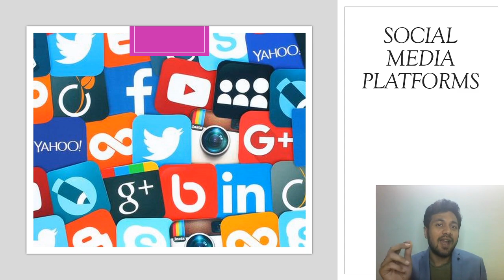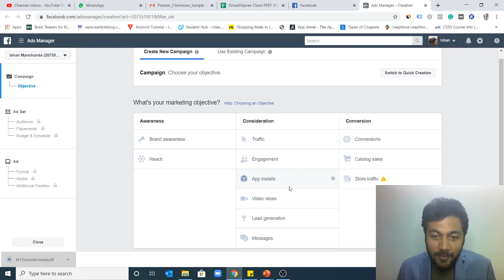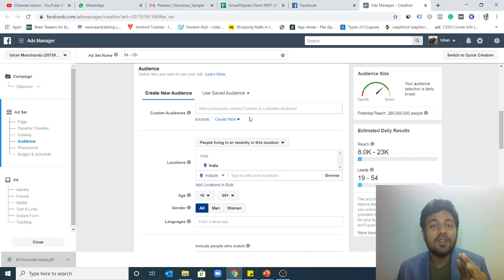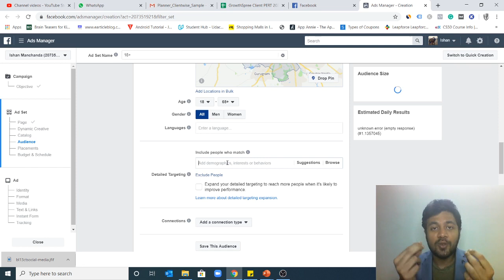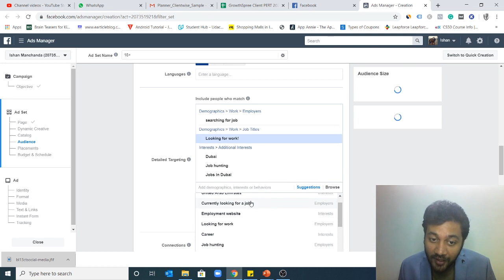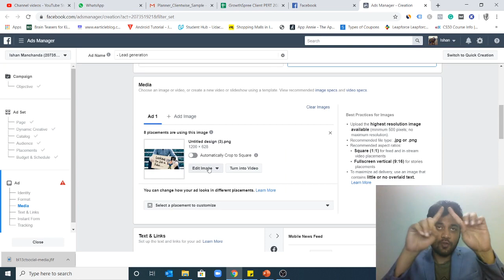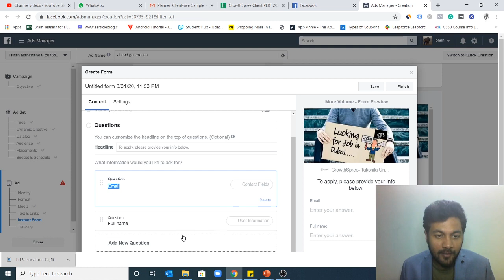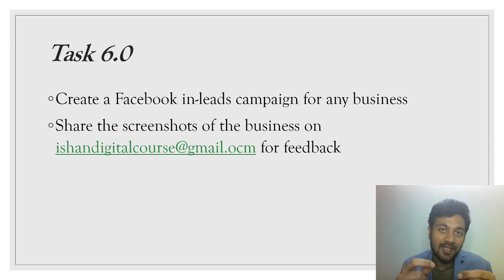Facebook Ads in Hindi |Learn Digital Marketing Online Course| Lecture 6.0 | Lead Generation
Welcome to the digital marketing online course jisse aap engaged reh sakte hai while you are lockdown. Iss time ko utilize kare and capitalize kare aur ek nayi skill seekhe. My name is Ishan Manchanda and I am a marketing consultant and Professor at Bada Business By Dr Vivek Bindra. I am bringing to you a 30 day long free digital marketing course online in hindi.

Pichle video mein humne discuss kiya that digital amrketing ka ek important channel-Google. Google adwords ke through kaise aap apne business ke liye leads aur orders generate kar sakte hai yeh humne seekha tha. Humne yeh bhi seekha tha ki kaise aap apne Google Adwords ki campaign kam se kam cost mein chala sakte hai. Video dekhne ke liye visit kare:

Learn digital marketing online course with me in this video series. Iss video mein hum baat karenge ke digital amrekting ke ek aise chnnel ke baare ein jisse hum bina website development ke yaani bina business website ke leads generate kar paayenge.
Main baat kar raha hu Facebook ads ki. Facebook ads mein Facebook ki in lead campaign se hum bina website ke leads generate kar sakte hai. Digital marketing mein ek cheez hume samjhni zaruri hai, ki jab bhi aap apne business ke liye digital marketing kare toh 360 degree approach le, sirf ek channel se kaam nahi banega.
Facebook ads hindi mein simple language mein maine samjhaya hai iss video mein. Digital marketing ke andar facebook ads ek important role play karta hai. Facebook ki paid ads se aap apne business ke liye leads day 1 se generate kar sakte hai. Aapko thoda paisa invest karna hoga, facebook ad copies sahi se banani hongi aur aap leads apne business ke liye generate kar paayenge.